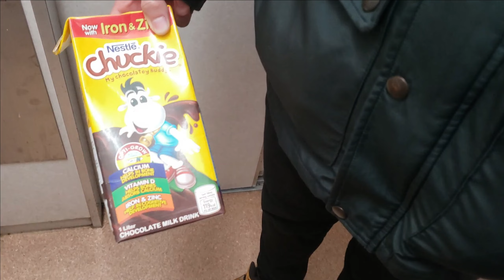*Green Screen Fun & Battery Emergency* | Gaijin Feb Vlog (#3)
Welcome to Feb Vlog!!

This is a 2 day vlog! We had a lot of fun playing with the green screen! Yet had an emergency on the next day!

|||Background Music|||

RKVC - Happy Mistake

|||FOLLOW US|||